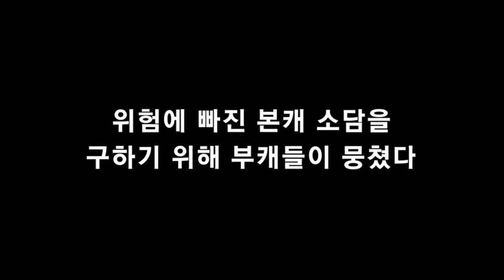[부캐들] 본캐를 구해야 한다!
안녕하세요!
무비블록 영화리뷰 💜무블리💜 입니다.
영화 캐릭터 짜집기로
새로운 영화. 새로운 캐릭터 탄생!
이런 영화 한번 보고싶지 않나요!

무블리가 만든 ‘부캐들’ 영상 같이 한번 보러 가실까요!!
단편, 독립영화는 무비블록!

무비블록은 블록체인 기반 단편영화 플랫폼입니다.
☝여기에서 감상하세요☝